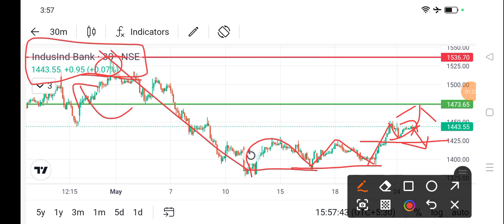indusind bank share news l indusind bank share price today l indusind bank share news today